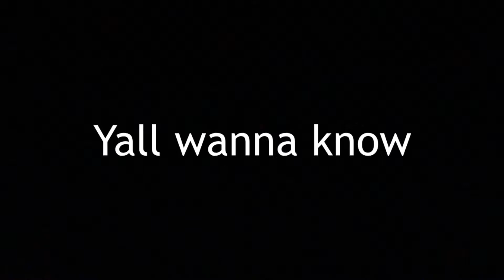Learning How To Boardslide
Literally me trying to learn how to boardslide on a skateboard and my progression. My elbow has a soft, mushy part from falling on it 3 times in a row from learning these.